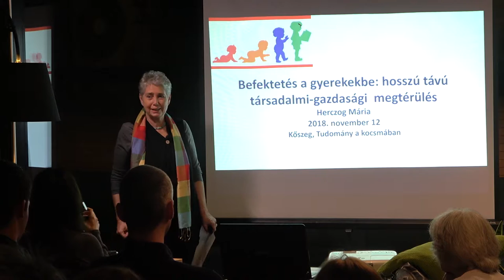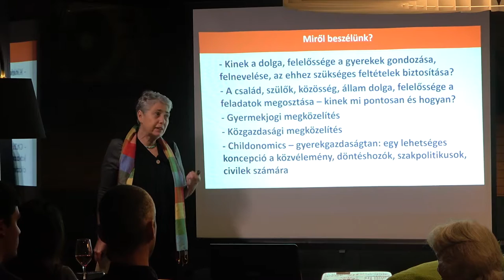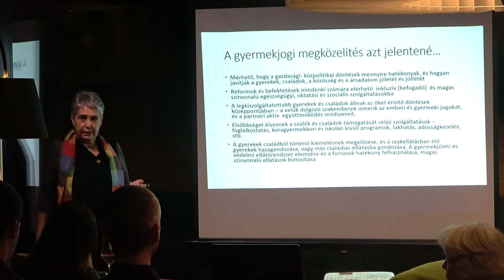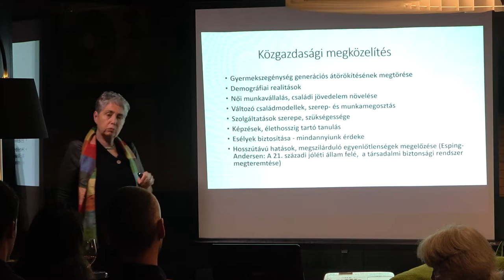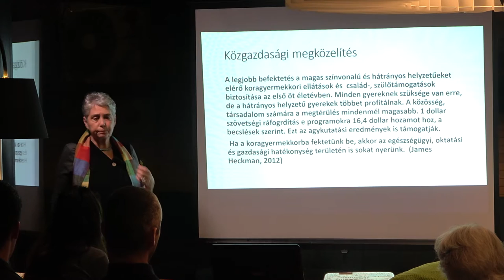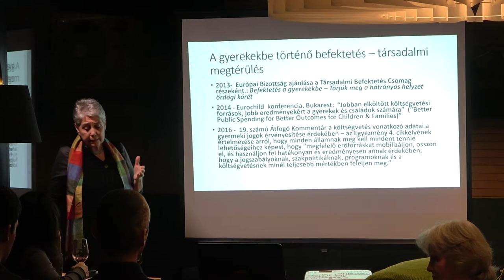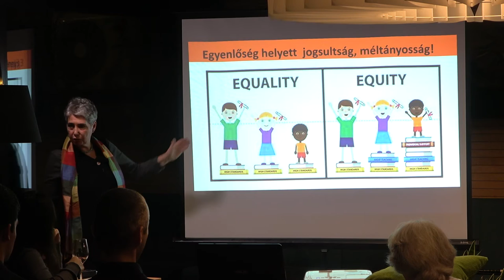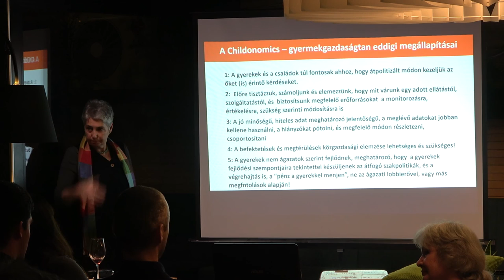Tudomány a kocsmában - Herczog Mária: A gyermekek - Egy megtérülő társadalmi befektetés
Tudomány a kocsmában, FTI, iASK, Kőszeg, társadalom, család, gyerek, Herczog Mária, Pannon Egyetem Kőszeg Kampusz, gazdaság, hatékonyság,megtérülés,